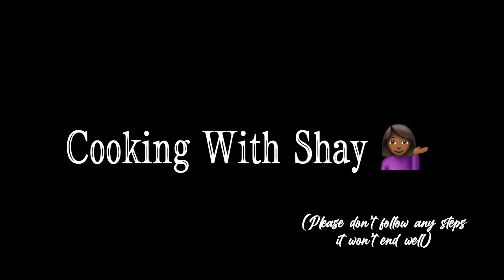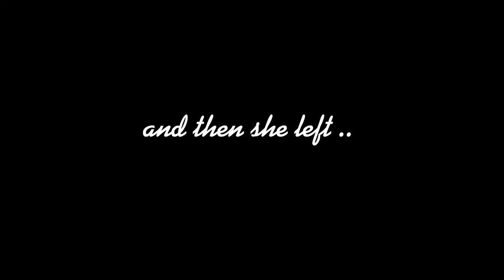BABYSITTING FOR THE FIRST TIME *SCARY*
Today I played Baby In Yellow! What a mistake..